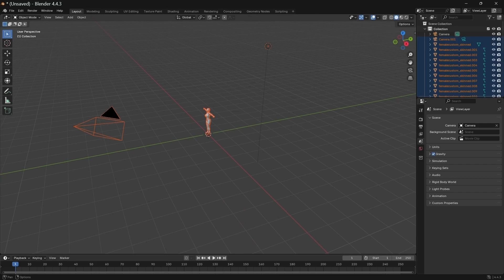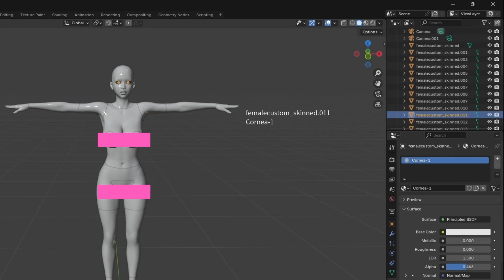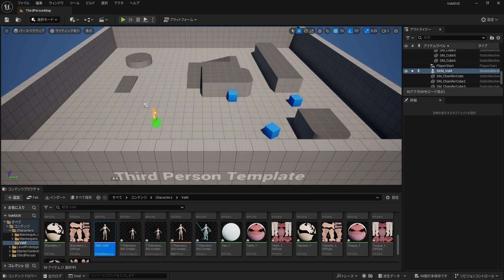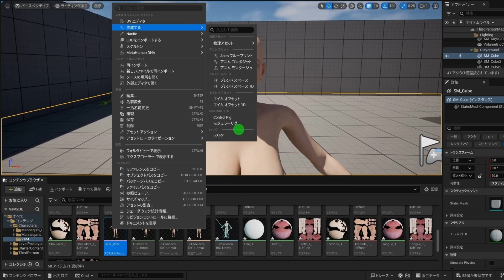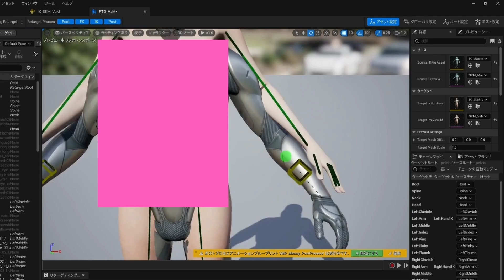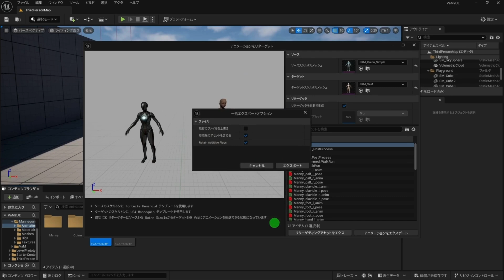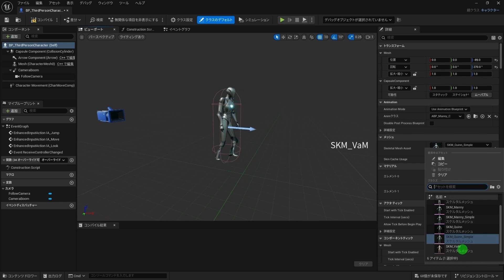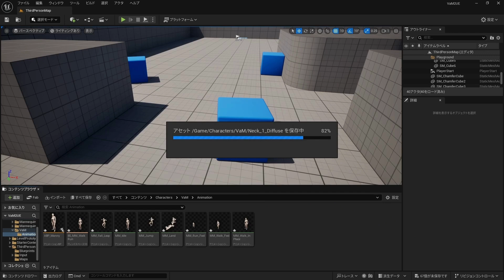【VaM × UNREAL ENGINE】VaMで作成したオリジナルモデルをUNREAL ENGINE 5.5.4で動かします！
◎Virt-a-Mate初心者向けガイドと活用法
今回の動画では、VaMで作成したオリジナルの3Dキャラクターを、Unreal Engine上で実際に動かす手順をご紹介します。
ゲームエンジンに取り込むことで、オリジナルの3Dキャラクターが、走る、ジャンプする、インタラクションするなど、リアルタイムで自由自在に操作できるようになります。
自分だけのキャラクターが、まるでゲームの主人公のように動き出す瞬間を、ぜひ体験してみてください。
本編では、初心者のかたにもわかりやすく、順を追って丁寧に解説していきます。

◎VaM（Virt-a-Mate）とは？
VaM（Virt-a-Mate）は、初心者でも簡単に3Dキャラクターを作成できるモデリングソフトです。Blenderのような高機能なソフトよりも操作が直感的で、シンプルに3Dモデルの制作やアニメーションを楽しみたい方に最適です。

◎関連リンク
★AccuRIG

◎クレジット
【Maelys】
Voice:VOICEVOX:もち子(cv 明日葉よもぎ)

【Asset】
Lighting + HDRI Spacedog Skyboxes
Plugins + Scripts wgsoup WindContl+

本作品はツールの出力に編集をしていません。